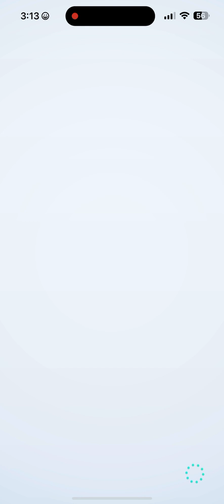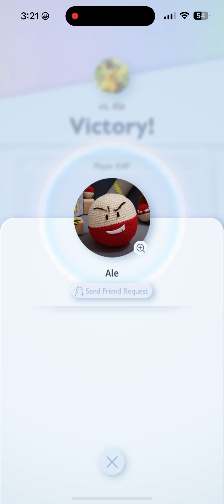CharizardEx/MoltressEX versus PikachuEX/ZapdosEX (When 1st player is an advantage for Evolution)